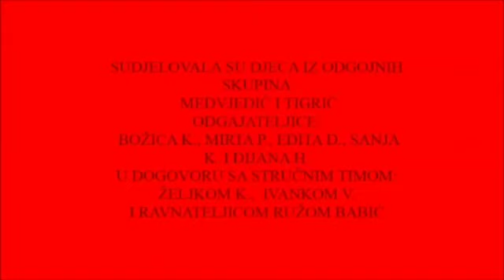Multimedijalni projekt "Valentinovo", 2021.